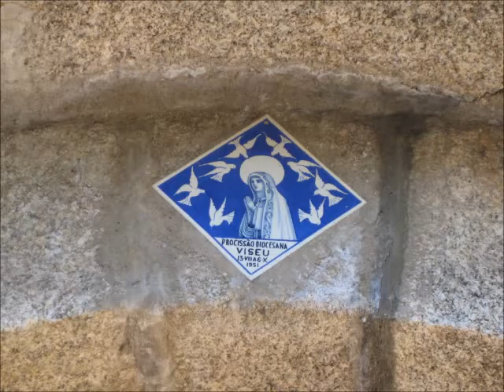Gradiz Aguiar da Beira